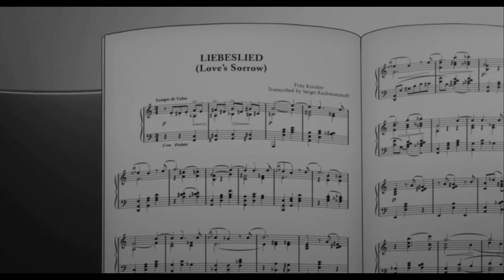Saturn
HI! *I do not claim to own this song all rights to the artists* HI I haven't posted in a week so I thought I should make a edit so I did! ENJOY!                                                                                                                SONG: Saturn                                                                                                   ANIME: Your Lie In April                                                                                 PROGRAM: AECC2017                                                                                                                                      ENJOY!!